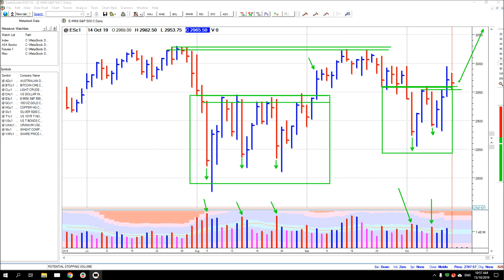Understanding Price and Volume 5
An educational look at the relationship between price and volume on a stock market chart, and a practical way to help read and understand it.